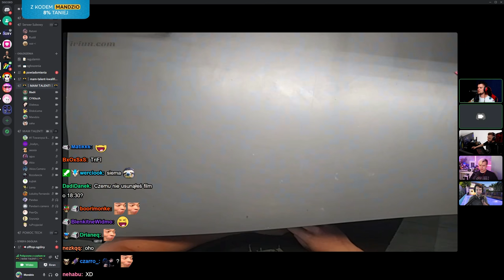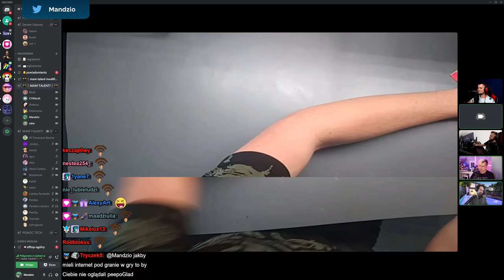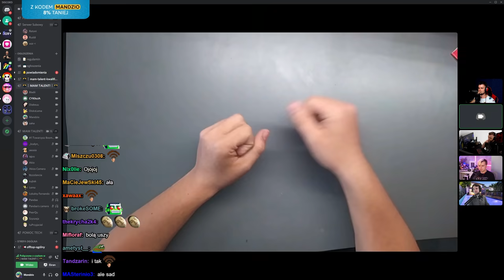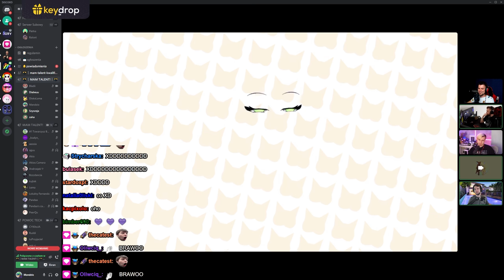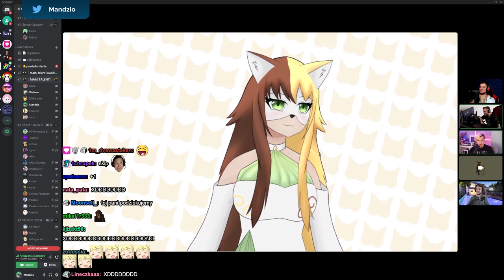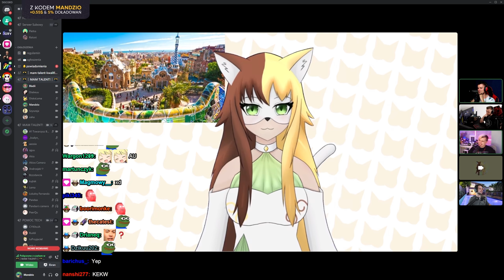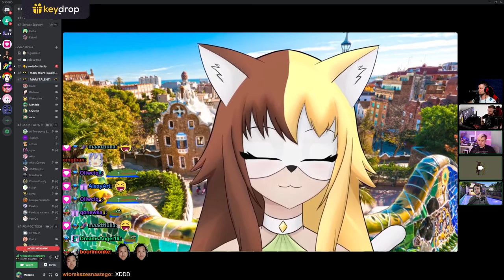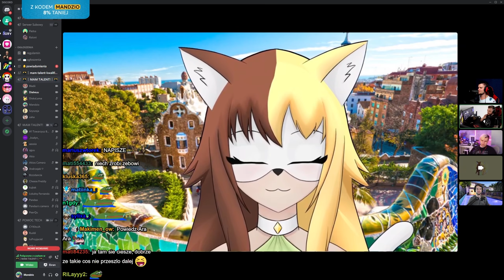MANDZIO MAM TALENT #4